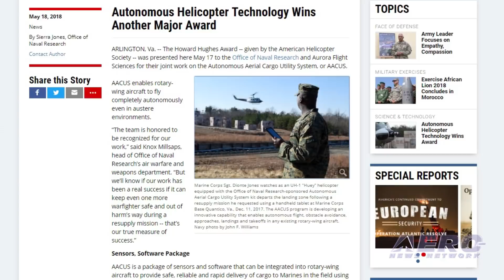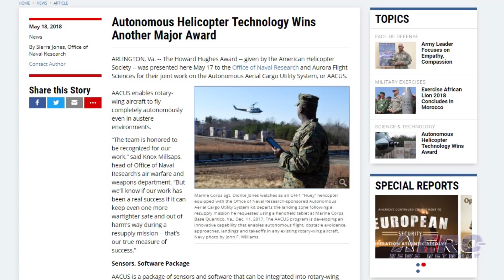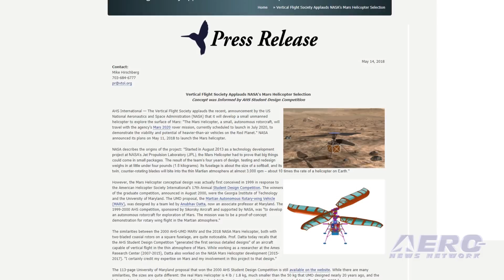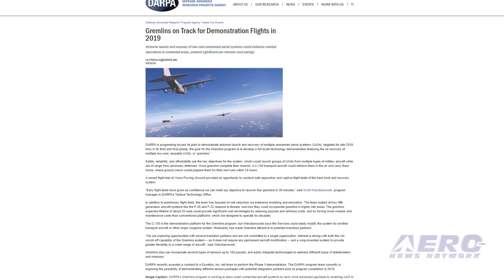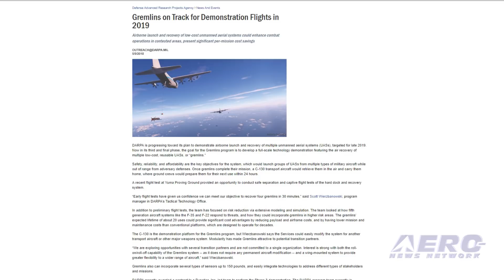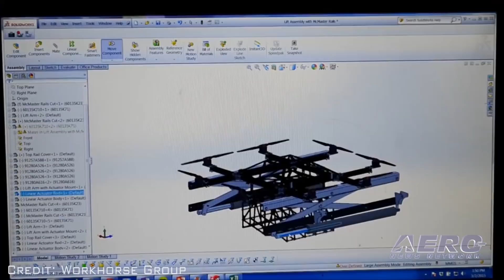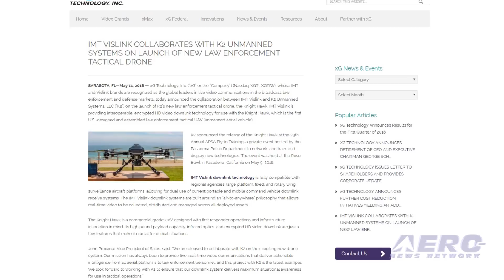Airborne-Unmanned 05.22.18: Aurora Autonomous Cargo, Horsefly Delivers, K2 LEO UAS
Also: Aero-TV: Textron's X5-55, InfraDrone App, NASA's Mars Helicopter, Gremlins on Track

This month, Aurora’s Autonomous Aerial Cargo Utility System (AACUS) successfully delivered cargo to U.S. Marines in the Integrated Training Exercise at the Marine Corps Air Ground Combat Center Twentynine Palms in California. AACUS completed its first closed loop mission from takeoff to landing for its intended purpose of actual cargo resupply to Marines, as it successfully completed an autonomous cargo sustainment flight delivering more than 500 pounds of water, gasoline, MREs, and replacement communications gear including a packed cooler to represent urgently required cargo such as blood. Aurora says that this was the first ever “autonomous point-to-point cargo resupply mission” providing critical logistics support to Marines in need. The HorseFly truck-launched Autonomous Drone Package Delivery System is now making real-life package deliveries to homes in the Cincinnati area in a pilot program with the City of Loveland and the FAA. Consumers in select Cincinnati zip codes opted-in to accept packages from Horsefly via the Workhorse Ares Drone Package Delivery App, which is designed to seamlessly integrate with existing online e-commerce platforms. Commercial drone manufacturer, flight ops and training company K2 Unmanned Systems has announced the release of the first American made Law Enforcement tactical drone, the Knight Hawk. The commercial grade UAV is designed with first responder operations and infrastructure inspection in mind. Its high pound payload capacity, infrared optics, and encrypted HD video downlink are just a few features that make it crucial for critical situations. All this -- and MORE in today's episode of Airborne-Unmanned!!!

Airborne-Unmanned 05.22.18 is chock full of info in this Weekly News Episode, Tuesday, May 22nd, 2018... Presented by Aero-TV veteran videographer and Airborne Hosts Brianne Cross, Christopher Odom, and Laura Hutson, and is supported by ANN CEO/Editor-In-Chief Jim Campbell, Chief Videographer Nathan Cremisino, and Aero-Journalist Tom Patton, this episode covers:

Aurora's Autonomous Aerial Cargo Utility System Successfully Delivers Cargo To US Marines
Horsefly Autonomous Drone Package Delivery Pilot Underway In Cincinnati
K2 Unmanned Systems Releases Law Enforcement Tactical Drone
ANN@XPO18: Aero-TV: Textron's X5-55 - Thrust Vectoring Offers Intriguing Control Modes
InfraDrone Announces Release Of App For Drone Pilot Jobs
Vertical Flight Society Applauds NASA's Mars Helicopter Selection
Gremlins on Track for Demonstration Flights in 2019